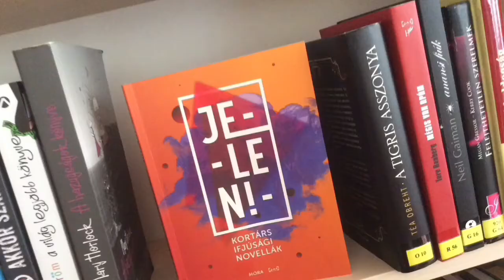Ecsédi FILM-EZ-ŐK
Az egri Bródy Sándor Megyei és Városi Könyvtár FILM-EZ-ŐK programjának ecsédi csapata Acsai Roland Aki bújt című novellájához készített videós könyvajanlót.